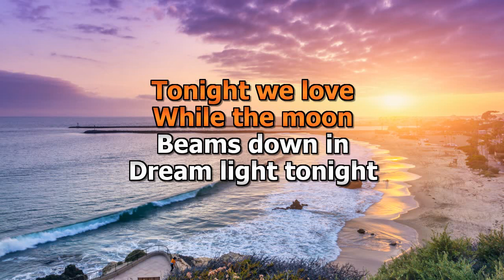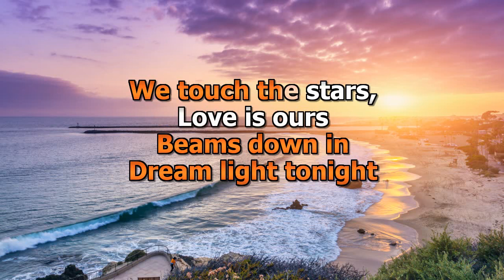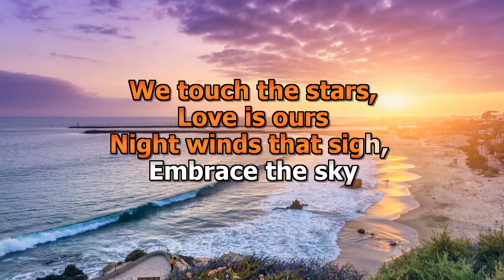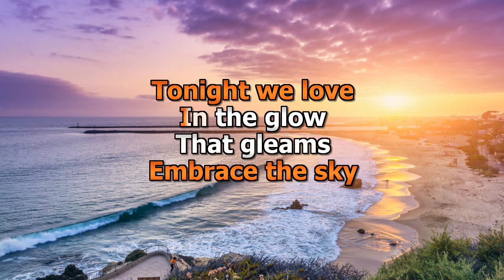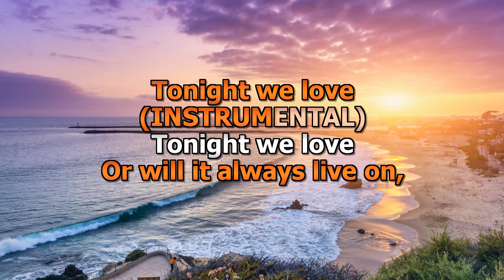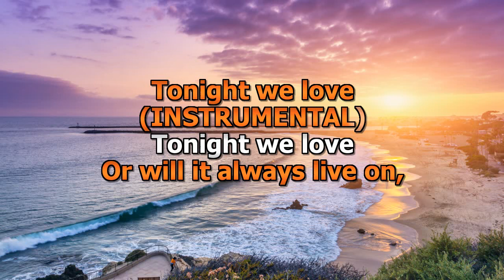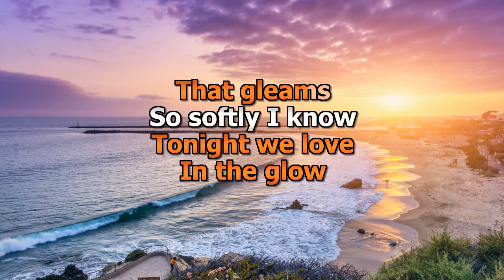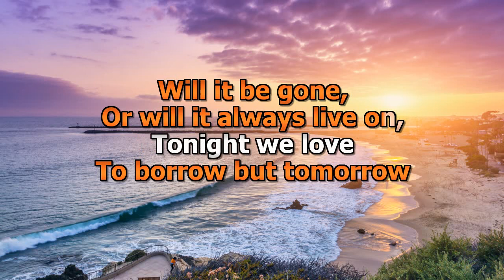Tonight We Love (Karaoke) Happy Bee